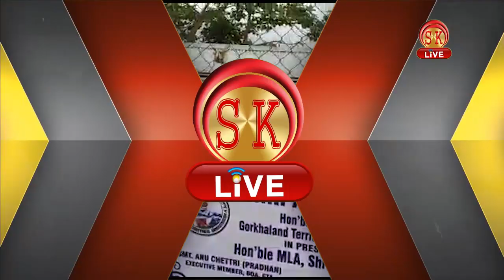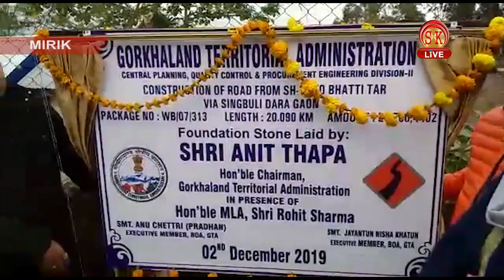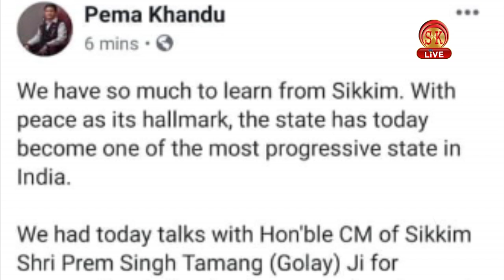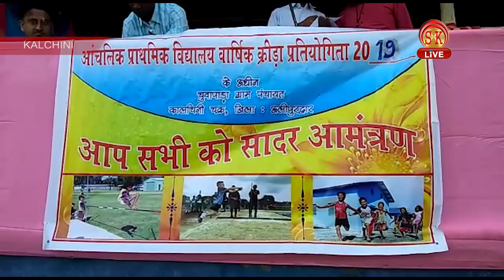Nepali News | Evening | 2nd December 2019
१.अनित थापाद्वारा २१ करोड ७६  लाख ४ हजार ४ सय रुपियाँ लागतको पिएमजिएसवाई सडकको गरे शिलान्यास ।
२.गोरामुमो सौरेनी पानीघट्टा समष्टि  अध्यक्ष नवराज छेत्री आफ्नो ३०० भन्दा अधिक समर्थकहरूको साथमा भए गोजमुमो बिनय खेमामा सामेल ।